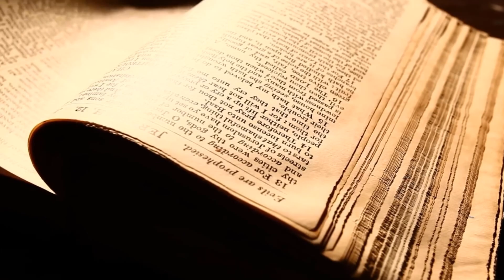NEL NOME DI GESÙ OGNI GINOCCHIO SI PIEGHI NEI CIELI, SULLA TERRA E IN INFERNO